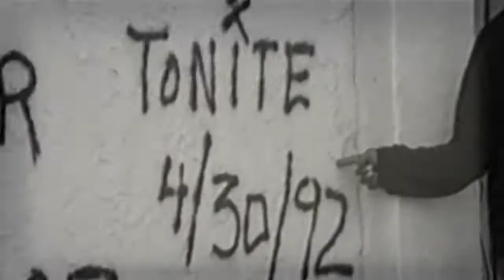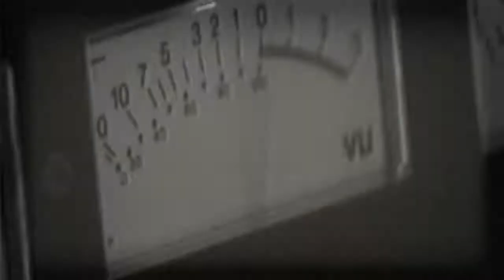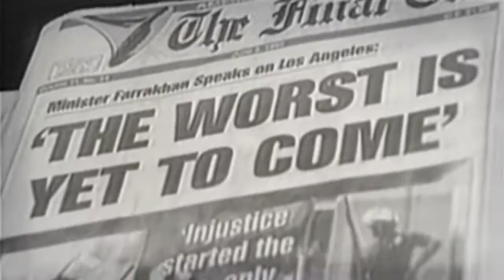king tee yo yo mc eiht cypress hill da lench mob kam threat ice cube dj pooh get the fist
surrrrr. !

(Explicit)

From The Collaboration Single released in response to the 1992 LA Riots : "Get The Fist Movement - Get The Fist" Get the single cassette